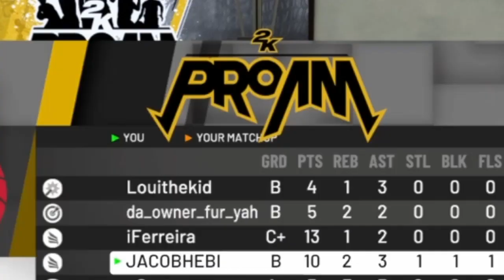BEST MOMENTS OF JANUARY 2019!! [HILARIOUS]